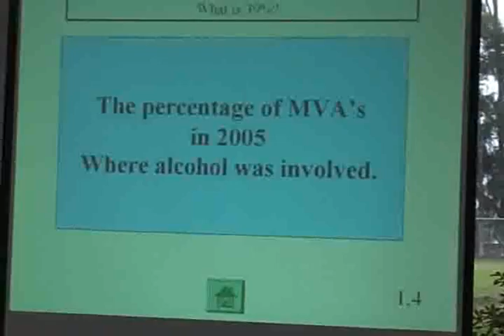Alliant Alcohol Awareness Week Montage